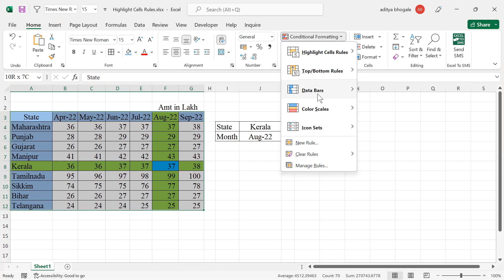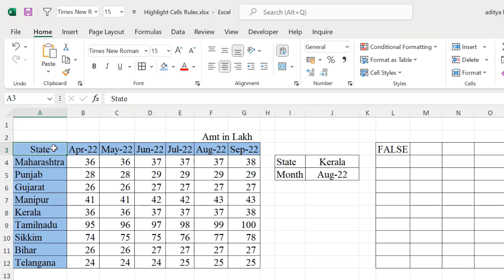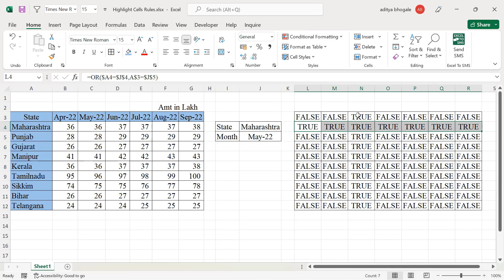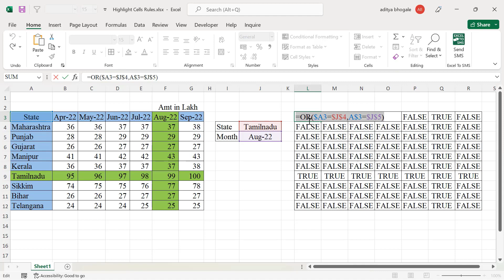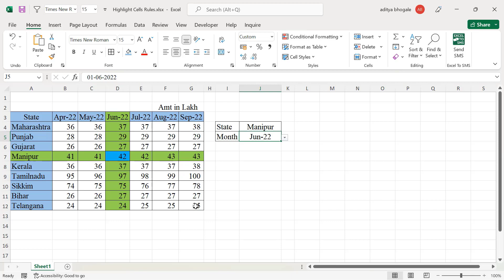highlight active row and column in Excel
Topic Covered
Conditional Formatting
Conditional Formatting Colour